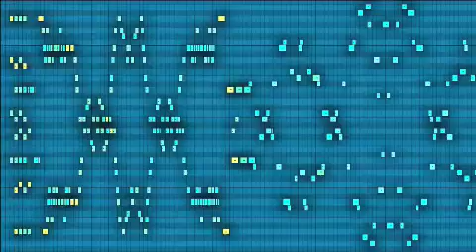Alan Charlton: Five Mirror Canons - 5: Scottish Canon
Scottish Canon, from Five Mirror Canons for violin and cello or solo piano, is a two-part canon by inversion. In this sort of canon, the second part is the same as the first part upside-down. For example when there is an upward leap of a fifth in the top part, there is a downward leap of a fifth in the lower part. The picture in the background is a screenshot of the notes in the piece on a piano-roll editor and shows the vertical symmetry of the canon.

Scottish Canon is also a crab canon, where the canonic parts are the same backwards as forwards. This can be seen in the background picture, which as well as being vertically symmetrical is also symmetrical from left to right. It is called 'Scottish Canon' because of the scotch snap rhythms that permeate the canon.